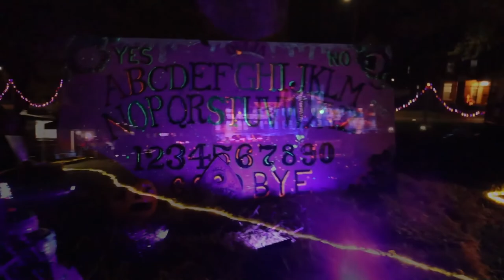2021 part 2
VLOG #406

We make all kinds of fun vlogs, challenges, podcasts and van life content!